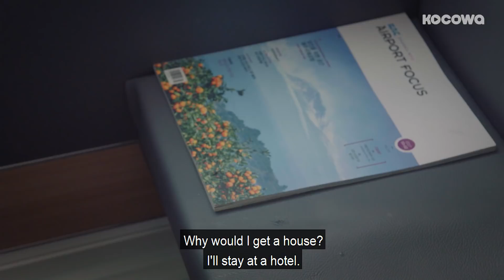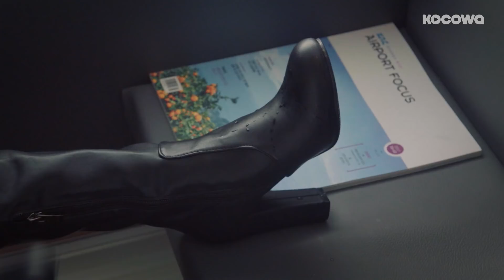Sun-a Dealing with Bad Costumer [Should We Kiss First Ep 6]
Sun-a accidentally bumped into one of her customers.
But she is so rude and cruel!!